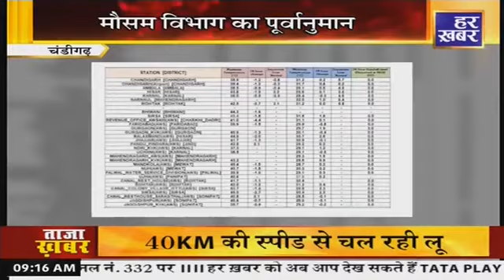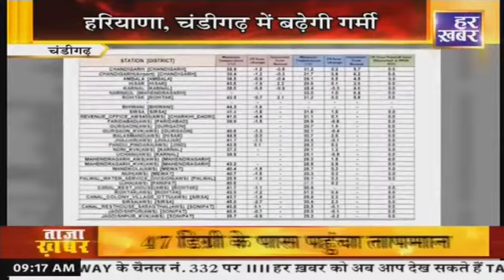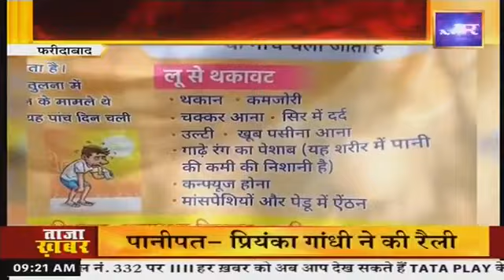हर खबर हरियाणा : Haryana News Bulletin || 9 AM || 24 May, 2024 || Har Khabar